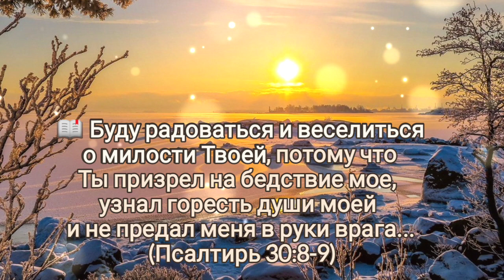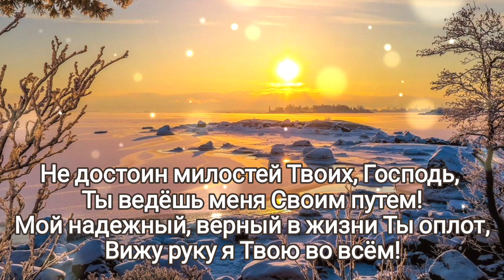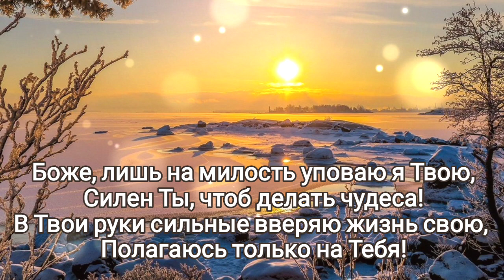🎼Не достоин милостей Твоих, Господь,Ты ведешь меня Своим путем!..ХристианскиеПесни НебеснаяОтчизна#